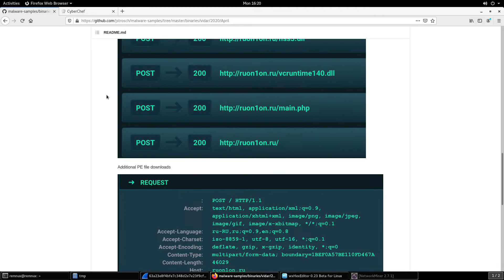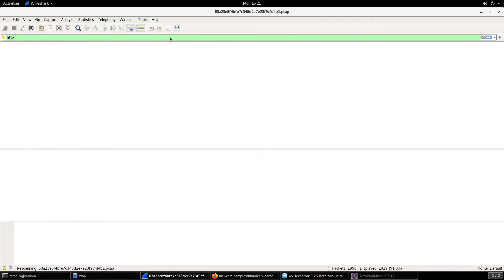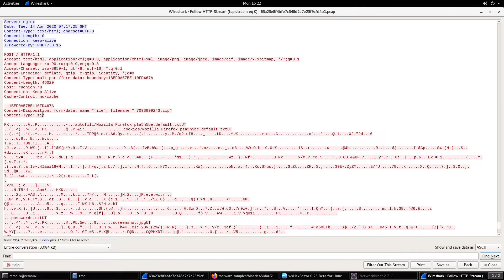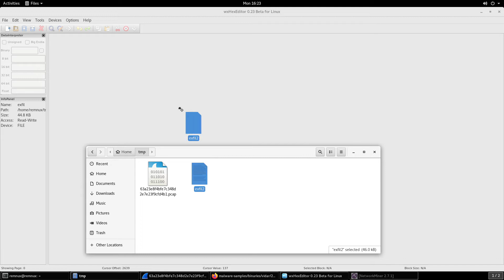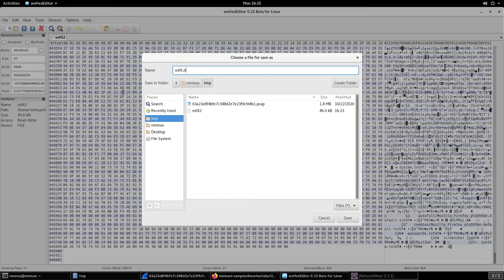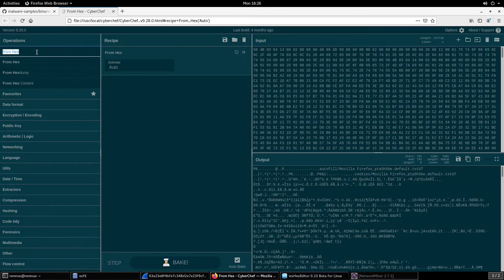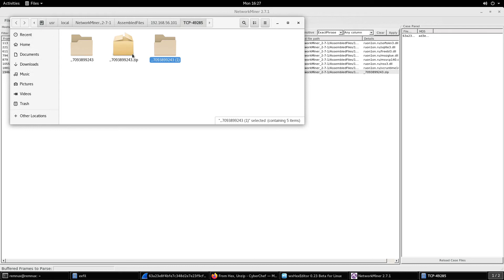Extracting ZIP files from PCAP with Wireshhark & NetworkMiner, plus analysis with CyberChef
Extracting files from network traffic is a common task. However, it isn't always as straight-forward as you may hope. In this video, we'll look at extracting a ZIP file from a PCAP. The ZIP file was a means of data exfiltration from some malware. We'll discuss how to extract the ZIP in Wireshark and NetworkMiner. We'll also discuss using CyberChef to convert the raw bytes from the network traffic, unzip the file and view the contents.